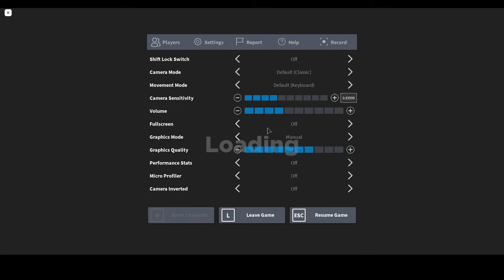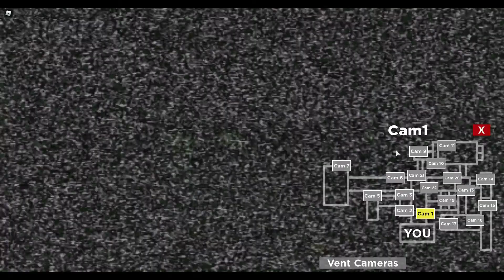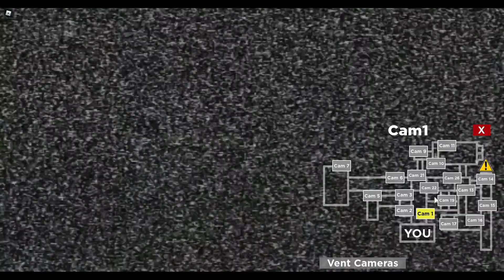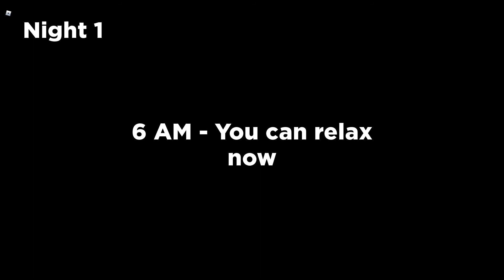Nightmare in the sewer Night 1